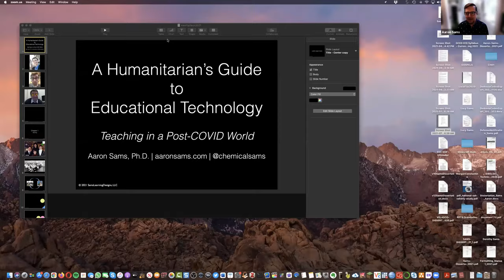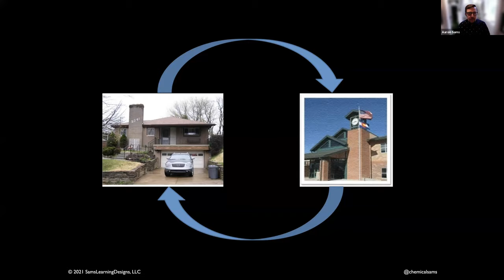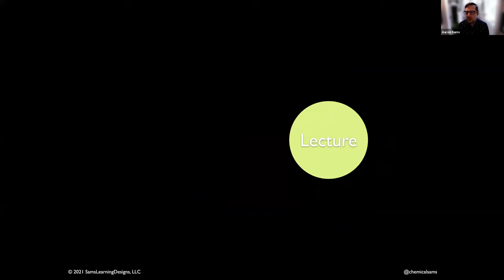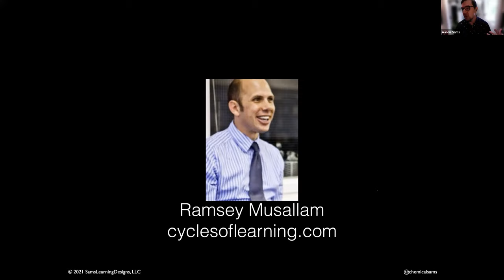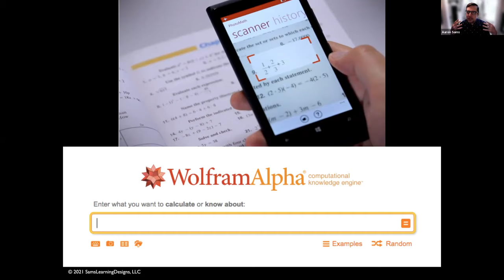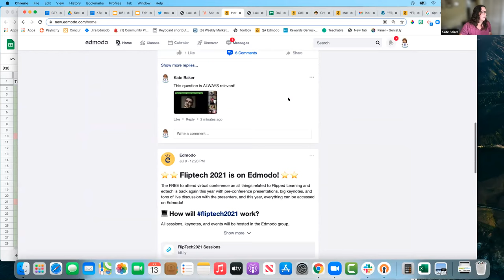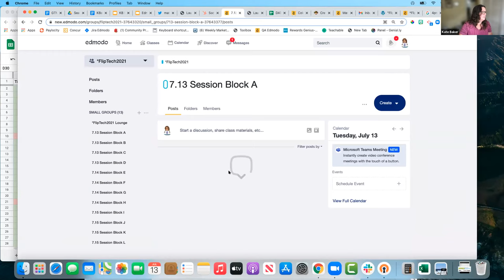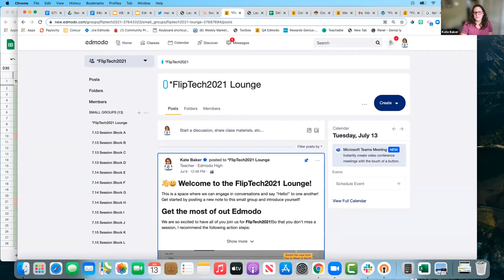FlipTech 2021 Keynote. Aaron Sams - FLIPping Relevant?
FlipTech 2021 Keynote.
Speaker: Aaron Sams
Title:  "FLIPping Relevant? Is a Groundbreaking Method from 2004 Relevant Post-Covid"